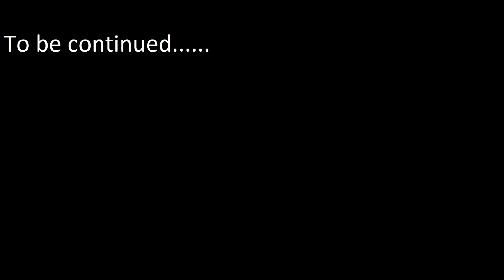The story of John Chaser and Scott Stone - part 3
Support :-) :-)

I invite you to the next video :-)